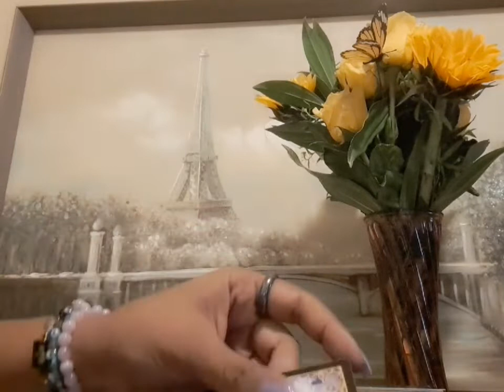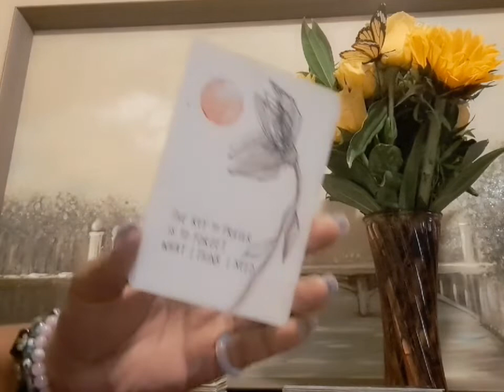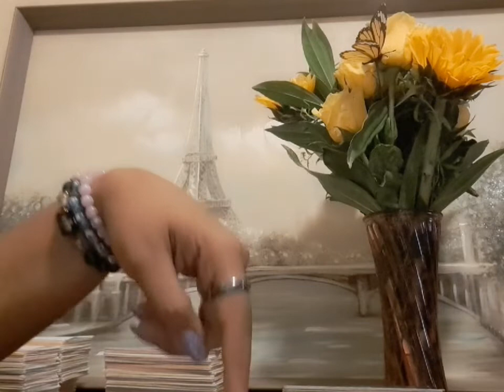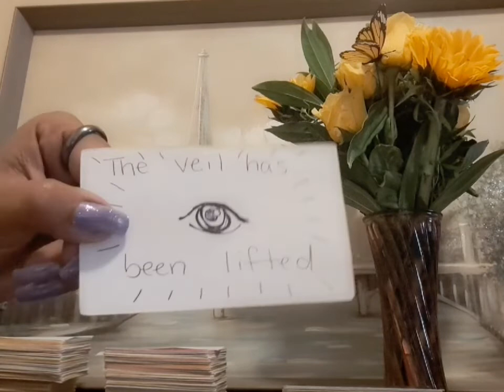Weak Sauce: You Have This Person Questioning Their Own Abilities FR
**RECORDED AT 5:09 PM Central Standard Time  7/18/2022**